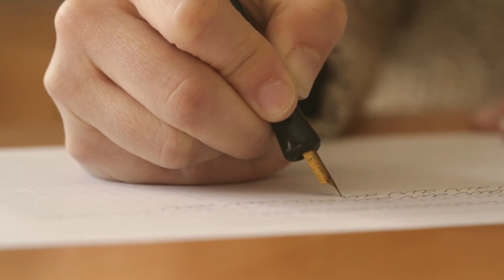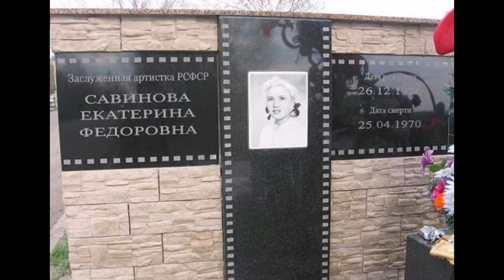БРОСИЛАСЬ ПОД ПОЕЗД. ТРАГЕДИЯ ЕКАТЕРИНЫ САВИНОВОЙ(ФРОСЯ БУРЛАКОВА)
Видео о жизни советской актрисы  Екатерины Савиновой, которая сыграла роль Фроси Бурлаковой в фильме "Приходите завтра" Артистка страдала психическим заболеванием из-за которого и погибла.